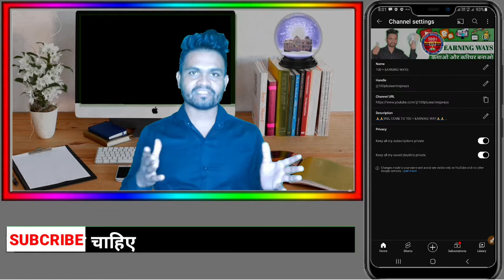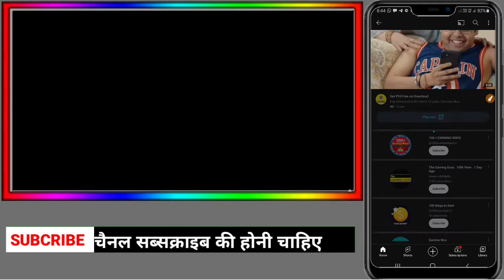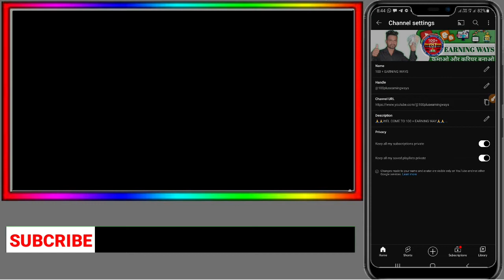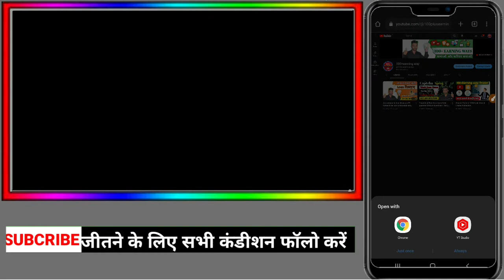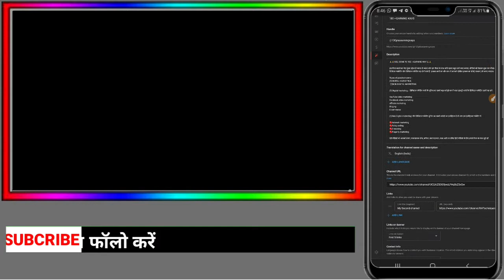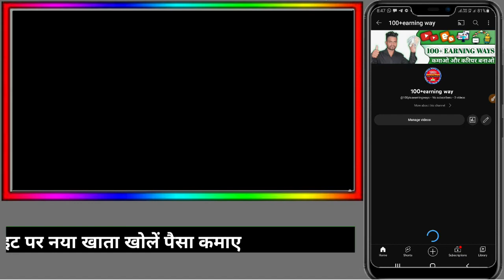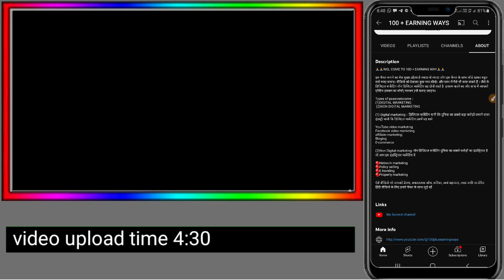Description not show in YouTube channel About section || Channel Description not show problem solved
About video

हेलो फ्रेंड्स आज के इस वीडियोस में हम चैनल डिस्क्रिप्शन लिखने के बाद भी क्यों नहीं दिखाई देता है उसका सलूशन निकालेंगे।

🙏🙏well come to KH Techniques channel.🙏🙏

▶️present by kishansinh Chauhan👤

by chance recieve
🚘car
🎁 cash prize
🏍 bike
🏠 dream house
💶💵💷💸 money earn
💼📁📂 best business

YouTube related video (YT Gyaan)

👇Your queries 👇

Youtube about me kya likhe
about description problem
description for youtube channel
description kaise likhe
how to write description in youtube channel
how to write youtube channel description
youtube channel description
youtube description problem